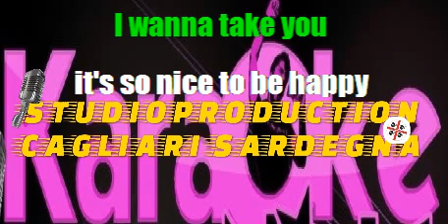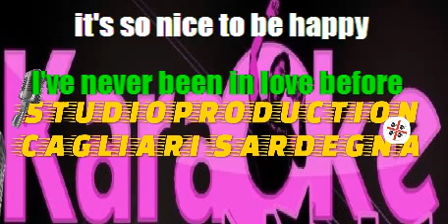Alexia Happy cori